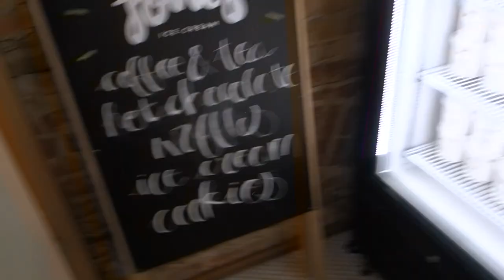Ice Cream-Vlogmas #5 Jones Ice Cream Berlin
♥ wer war schon mal bei Jones!?

Adresse:

Jones ice cream Shop
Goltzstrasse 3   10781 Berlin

… In diesem Advent wird es als Eis Adventskalender jeden Tag einen Eisdielenbesuch mitsamt Review geben! Bis zum 19.12. werde ich Berlin unsicher machen, danach noch New York. Wo soll ich überall hin? Auf Instagram könnt ihr ab dem 2.12. jeden Tag mitentscheiden welche Eis Sorte es werden soll!  ♥

Bewertung:
Rating Geschmack 4/10
Rating Cremigkleit 8/10
Preis 5/10 (1,30€ pro Kugel)
Gesamt: 5,7/10

Unbezahlte Werbung!